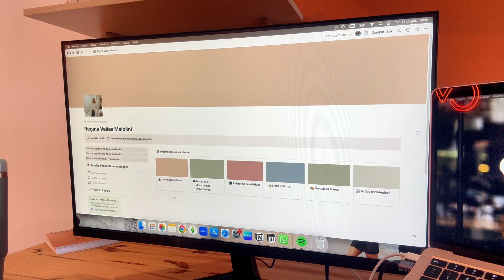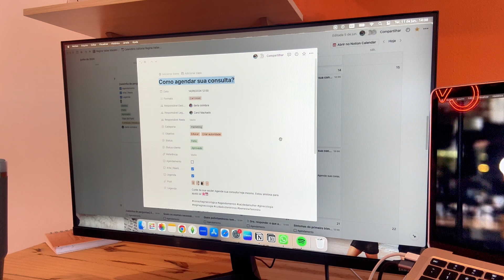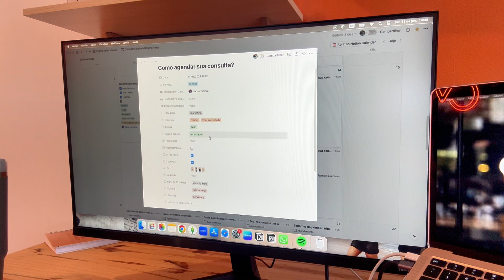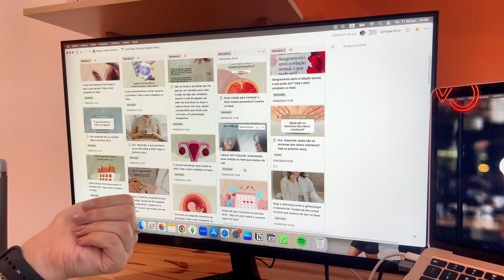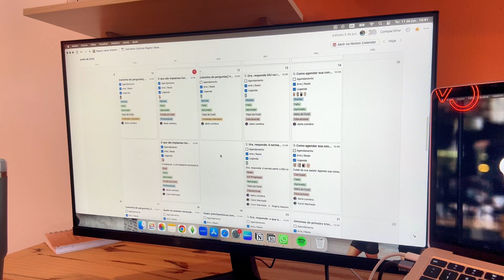COMO MONTAR UM CRONOGRAMA DE CONTEÚDO COMO SOCIAL MEDIA? | Carol Machado